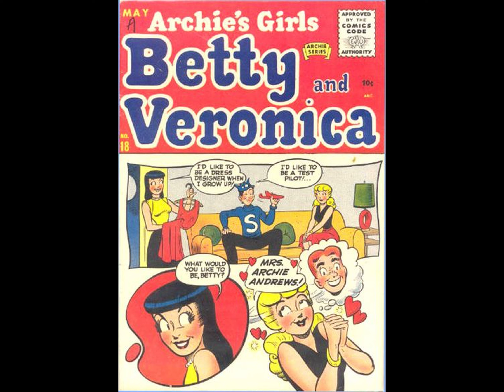Betty And Veronica 018 [comic book]